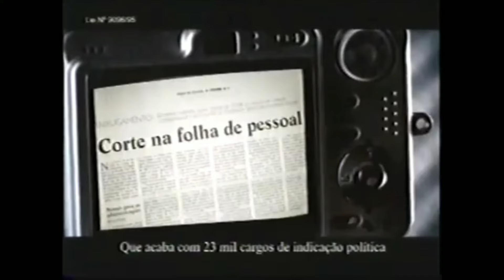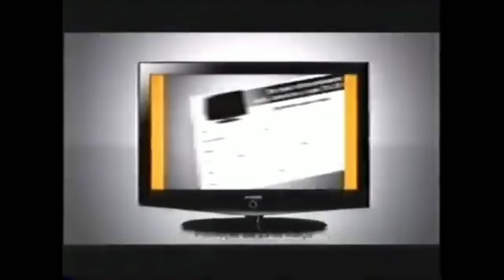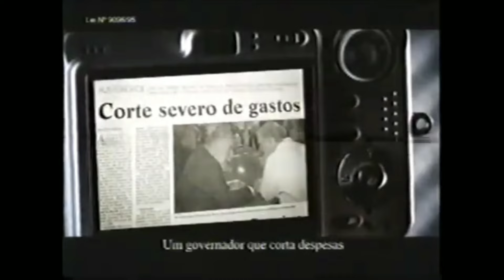Intervalos Duas Caras Globo (15/03/2008)